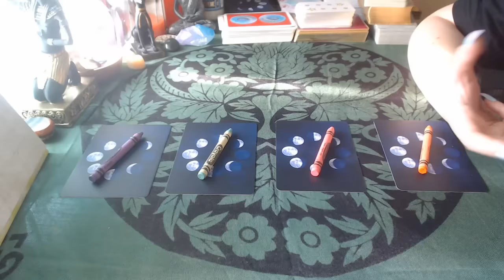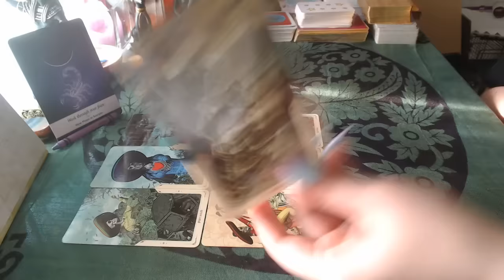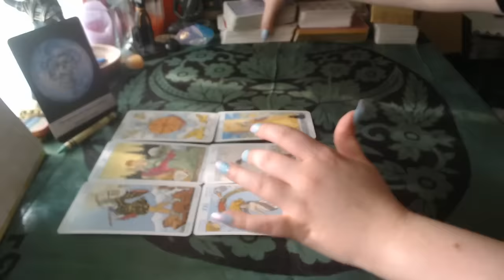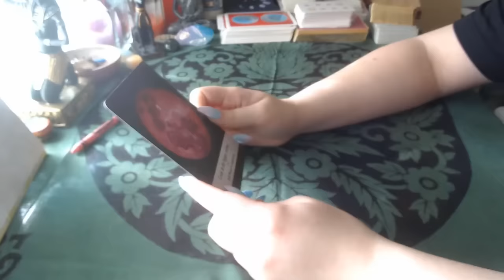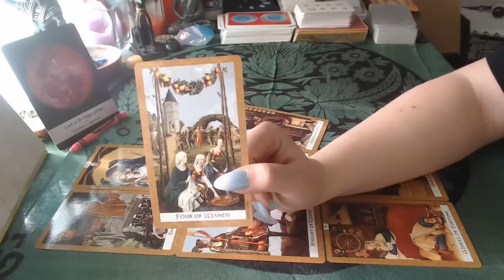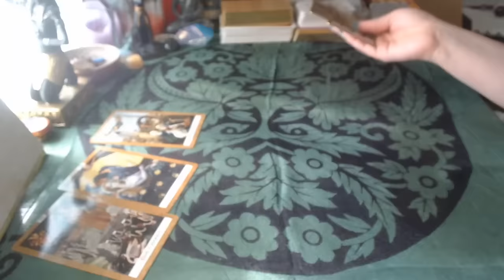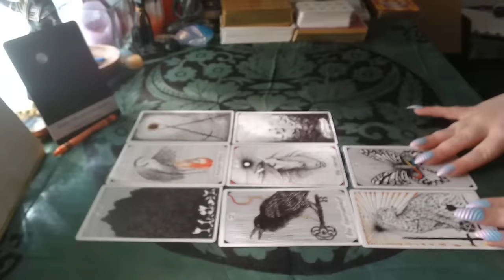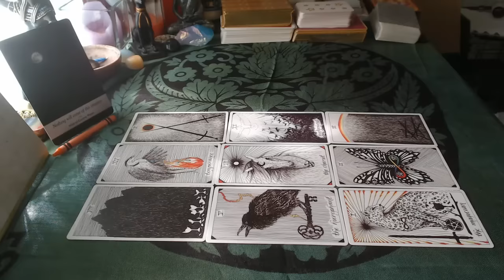✨ Should I Make a Move Toward My Person or Wait for Them? ✨ | Timeless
Hi everyone! In today's reading, we're asking if you should make a move toward your person of interest, or wait for them to make a move first! We're also getting a bit of insight into what's going on within your connection, so you can determine your best course of action.

Decks used:
Moonlogy Oracle
Santa Muerte Tarot
Rider-Waite Tarot